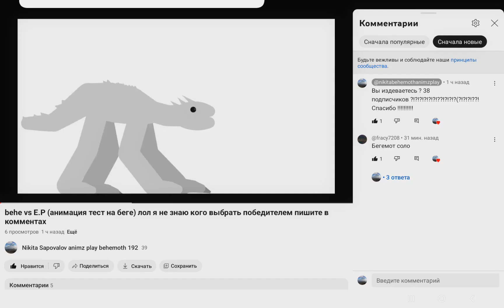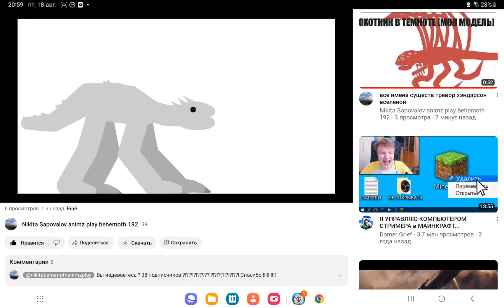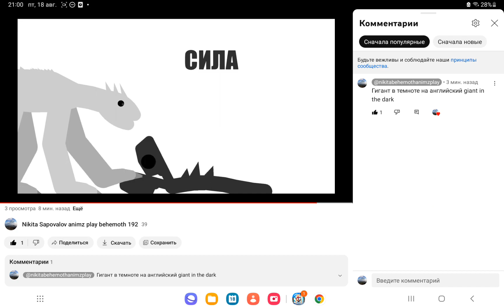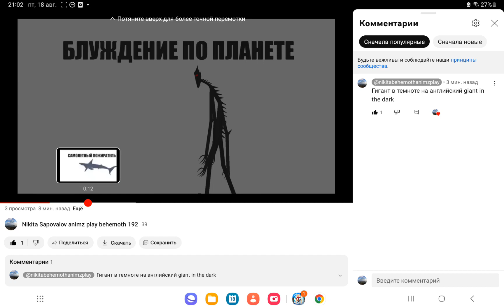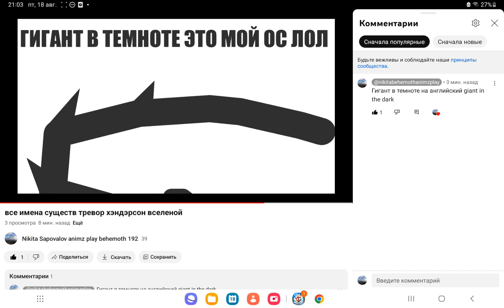а вам не пофиг что у меня новые видосики ?